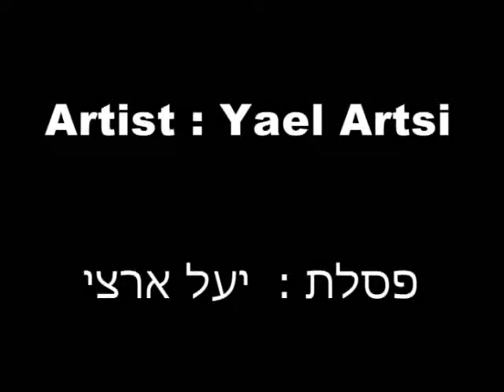פסל "באר מרים" - פסלת יעל ארצי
"באר מרים" - פסלת יעל ארצי
"Miriam's Well" - Artist : Yael Artsi
in memory of
Carole Ratzersdorfer - Simmonds

צילום ועריכה : אוהד פוזיילוב
"ים הפקות" 2011